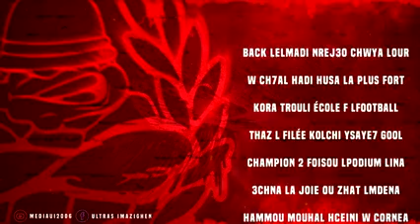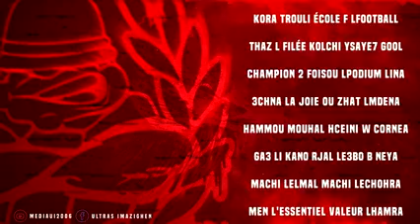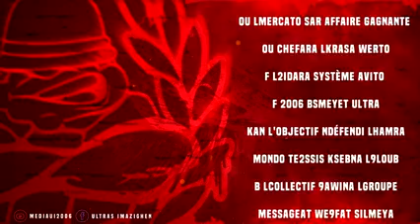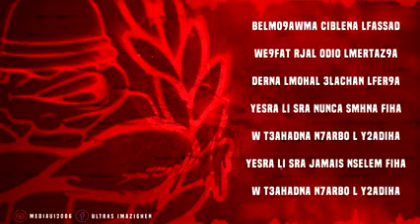ديسك إلتراس إمازيغن شي حااجة صدااع الرااس تاال هااد بزااف